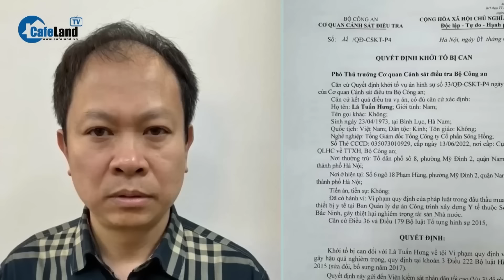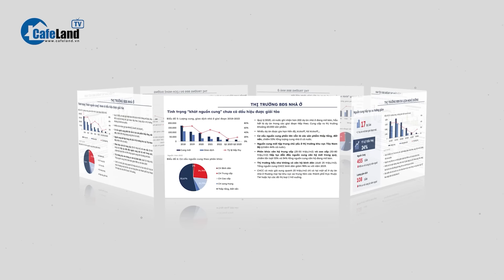Vì sao Cựu Bí thư tỉnh Bắc Ninh BỊ BẮT? | CafeLand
BẮT TẠM GIAM Cựu bí thư Bắc Ninh Nguyễn Nhân Chiến vì tội NHẬN HỐI LỘ

Ông Nguyễn Nhân Chiến, cựu bí thư Tỉnh ủy Bắc Ninh, bị bắt với cáo buộc Nhận hối lộ trong vụ án sai phạm liên quan AIC.